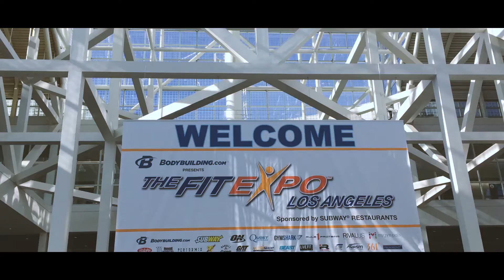Project 2.1 | LA Fit Expo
My whirlwind of a time at the Fit Expo!